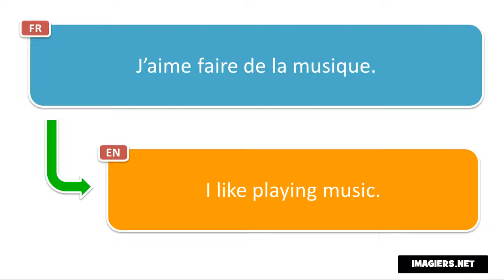Learn French phrases # J’aime faire de la musique